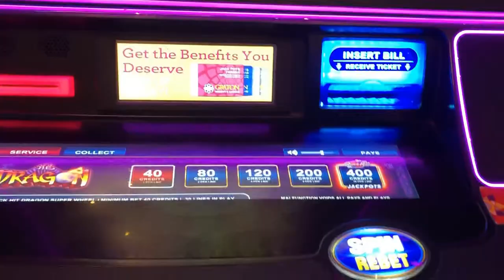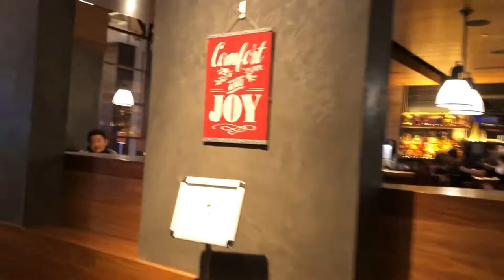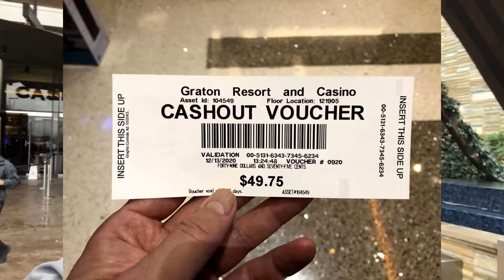LEGAL Indoor Dining During Pandemic and Getting Kicked Out of a Casino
Driving to Graton Indian Casino to enjoy some LEGAL indoor dining, a little gambling and being told not to record inside.

▶️ My Gear:
Handheld tripod
Osprey Backpack

Filmed on an iPhone 8 in Super Terrific Potato mode
Edited with OpenShot (by an untrained gorilla)